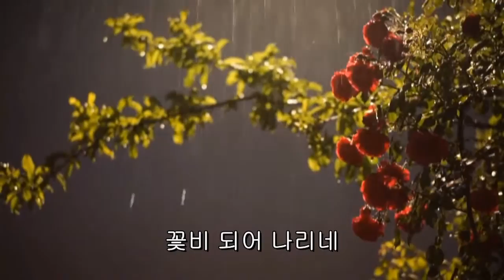가수 홍순이=능소화=뮤직영상=2016년 8월18일